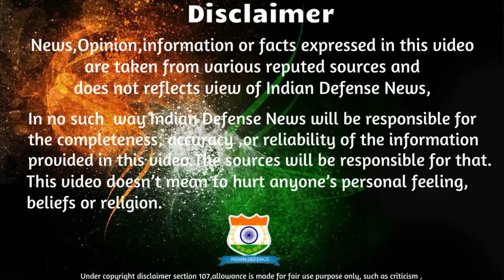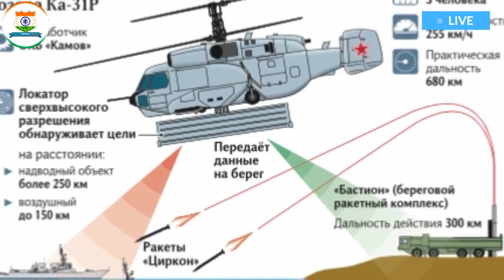Indian Defence News:Indian Navy के लिये परेसनि Create करेन्गे PAK Navy कि Type54A frigates,IAF Il-78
Today's Latest Indian Defence News/Indian defence Updates in Hindi As Follow:Indian Navy के लिये परेसनि करेन्गे PAK Navy कि Type-54A frigates,IAF Il-78,Awacs

-Mig-29UPG prepped for Astra BVRAAM integration
-Indian MH-60R helos to be Saudi-standard, plus national mods
-IAF’s Il-78MKI Aerial Tankers to get new Engines and Avionics and additional AWACS
-INDIA UPDATES MIL MI-26T HELICOPTERS (TO SUPPORT THEM WITH CHINOOK?
-Keel-Laying ceremony of second Type 054 A/P frigate for Pakistan Navy held in China
-Russian Navy Inducts Kamov Ka-31R